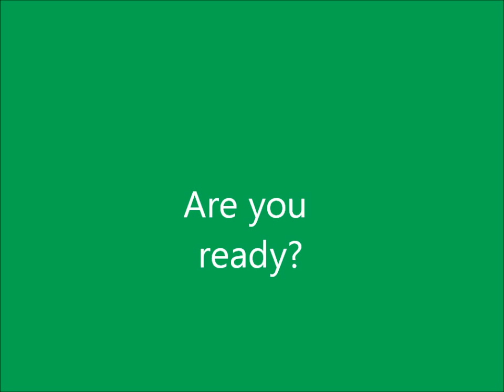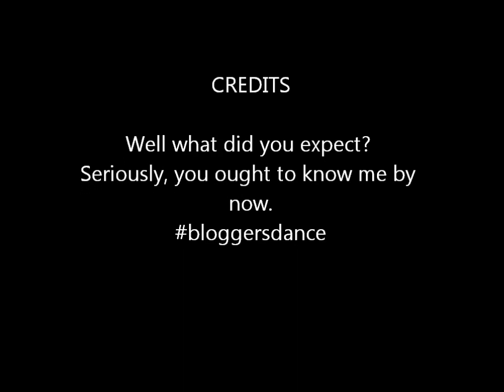june 4, 2012 bloggers dance.wmv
A blogging dance meme for vloggers who are a little bit nuts.

Hosted by @HouseTalkN